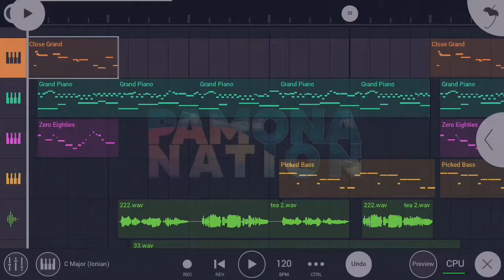lagu pop poso terbaru 2022||| yaku siko pai baru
Lagu ini sengaja di buat, sedemikian rupanya dan hanya hiburan semata, tanpa memojokan pihak mana pun...
dan harapan kami tentunya swmoga penikmatnya bisa terhibur
terima kasih.

Judul_  Yaku Siko pai Baru

musik_FL studio mobile (bang Djun)

vokal_ Bang Djun_ pamona nation

cipta_Bang Djun